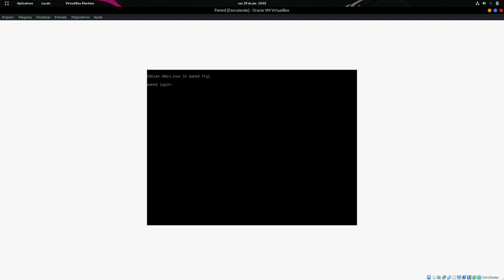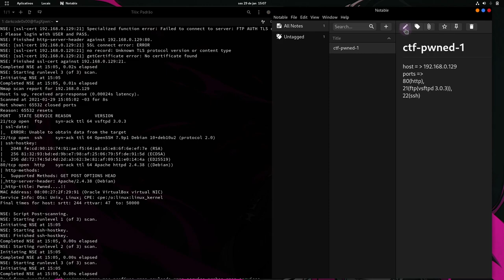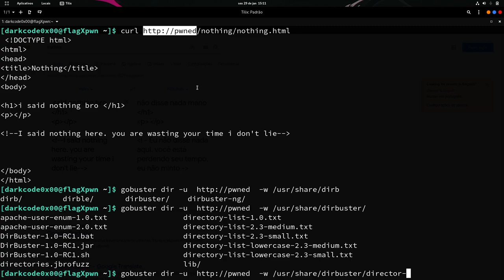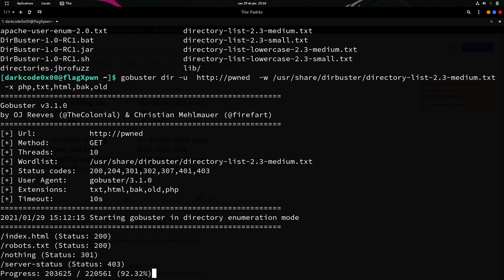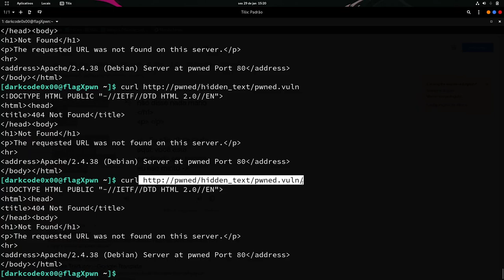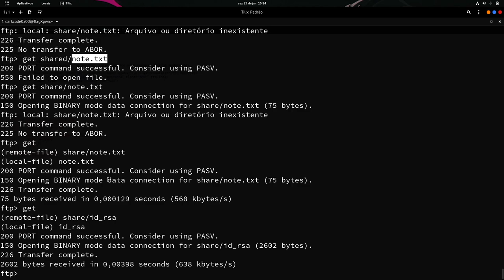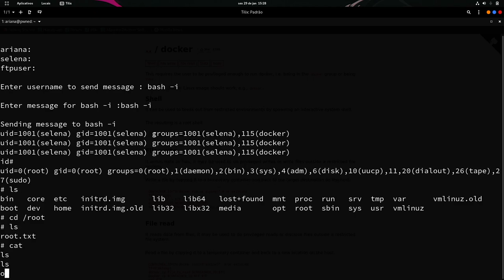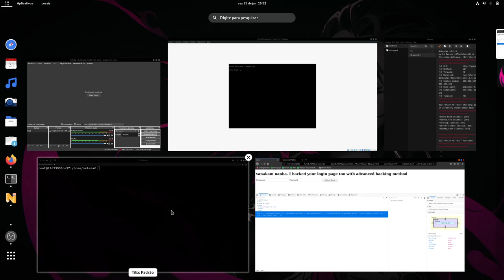Pwned-1: Vulnhub Walkthorugh